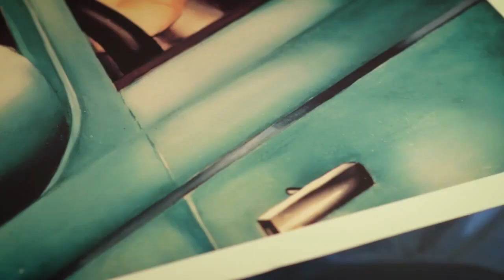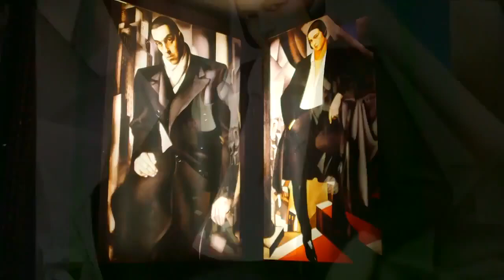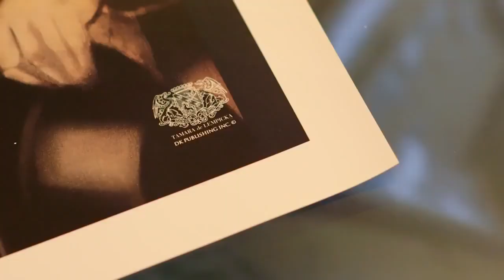Lempicka Promo Video-Drita Kennedy-DK Art Publishing